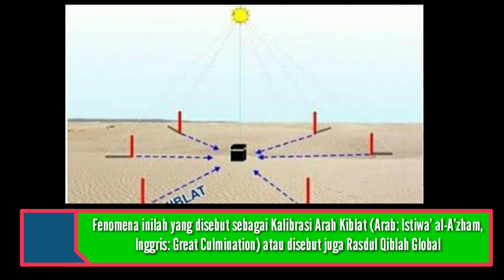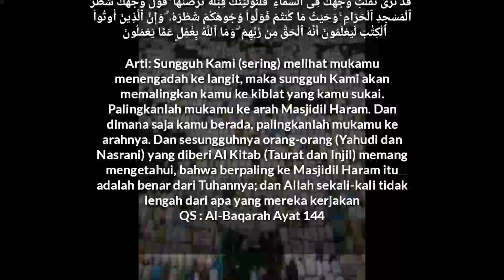FENOMENA MATAHARI TEPAT DI ATAS KA'BAH PEDOMAN UMAT MUSLIM MELURUSKAN ARAH KIBLAT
Halo teman-teman semoga tetap sehat dan semangat bersumber dari LAPAN dan BMKG akan terjadi fenomena Matahari berada tepat di atas Ka'bah dan ini sebagai pedoman Umat Muslim meluruskan Arah kiblat selengkapnya dalam video ini kemudian support Channel YouTube kami dengan share coment like dan Subscribe serta klik tombol lonceng notifikasinya sebagai bentuk motivasi kepada kami untuk tetap menyajikan video yg edukatif dan informatif kedepannya
Semoga bermanfaat
Terimakasih banyak

Ig SatryPolang
FB Satry Na'Sidrap